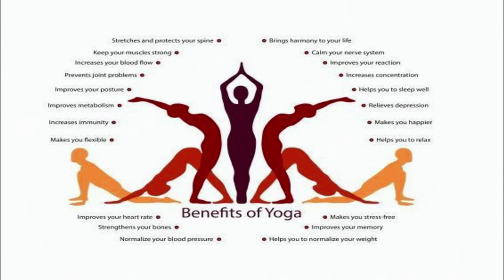Lesson 7: Social Aspect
physical education and yog